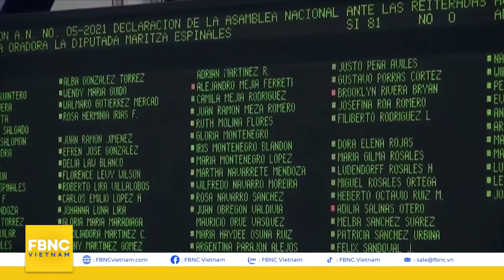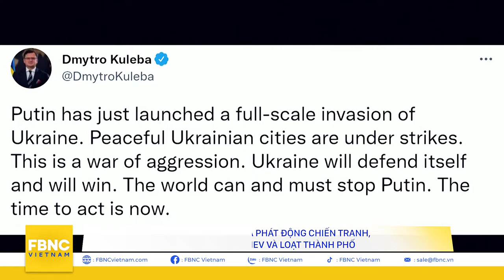Hình ảnh cuộc tấn công như vũ bão của Nga ở quốc gia Ukraine